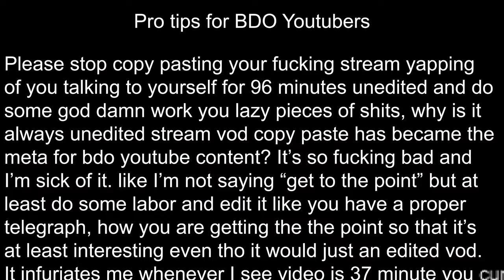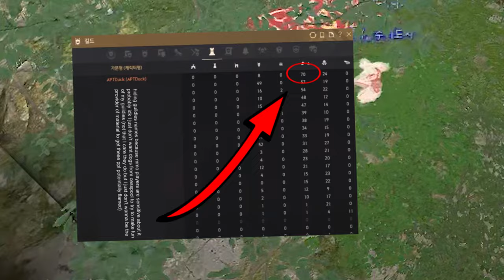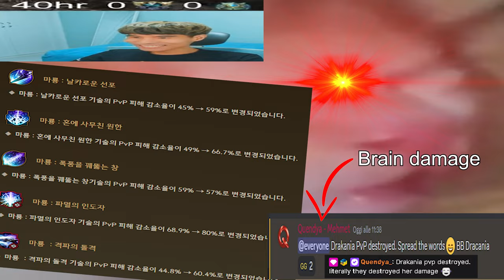The most Schizophrenic Awakening Ninja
I am actively going insane

On second thought I'm already insane not going insane